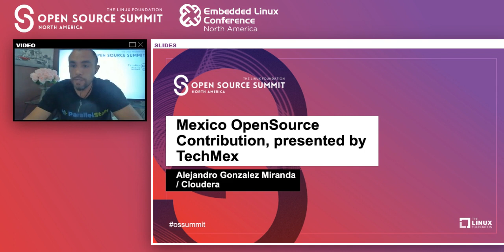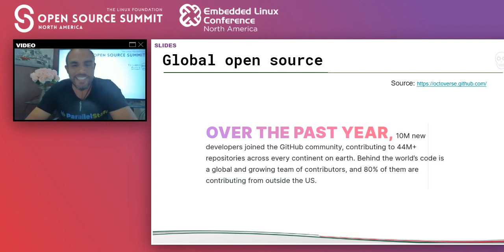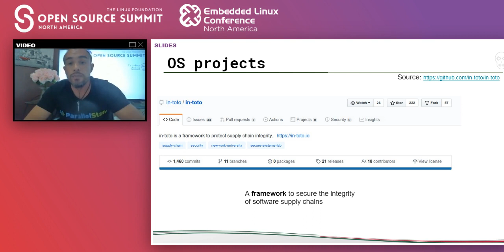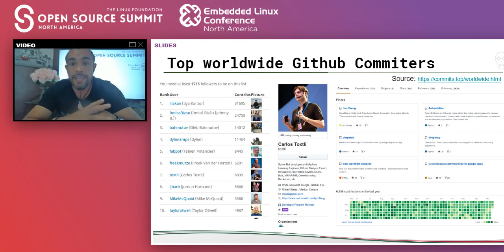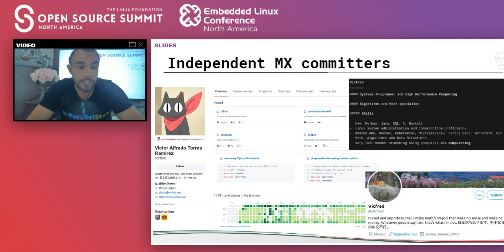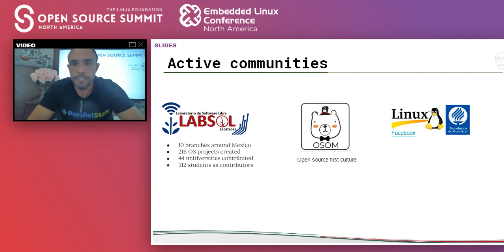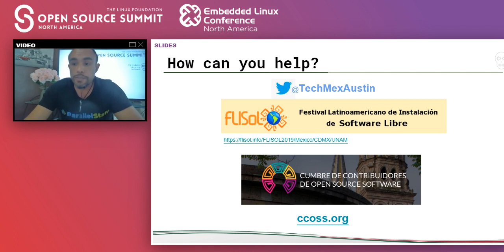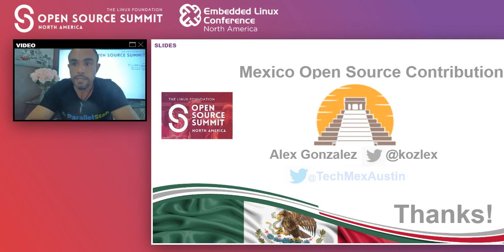Mexico OpenSource Contribution, presented by TechMex - Alejandro Gonzalez Miranda, Cloudera